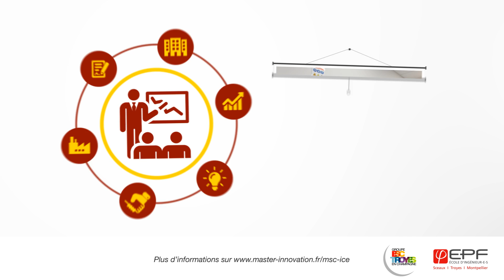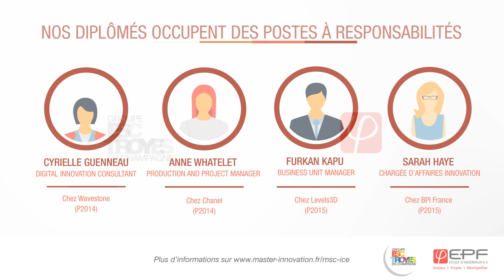Le MSc Innovation Creativity & Entrepreneurship en 1 min - MSc ICE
En 2013, Y SCHOOLS ouvre une spécialisation en partenariat avec l'EPF : Le MSc ICE. Accessible après un bac+4, c'est une formation en 15 mois centrée sur la gestion de projets d'entreprises innovants ou sur la création et l'entrepreneuriat. En double-diplôme avec l'EPF, celle-ci conjuge les parties management et ingénierie qui s'accordent tout aussi bien à la gestion de projets à grande échelle comme à celle des start-up. Les étudiants suivant les cours (100% en anglais) ont la possibilité d'incuber leur projet au YEC de la Technopole de l'Aube.